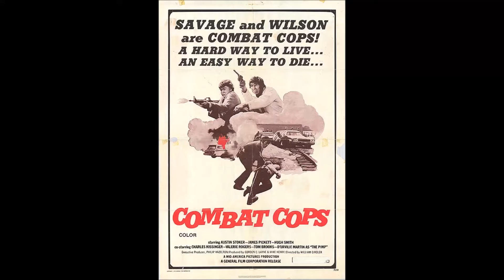Trailer - Combat Cops